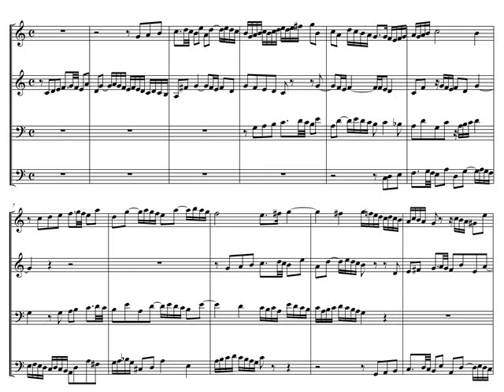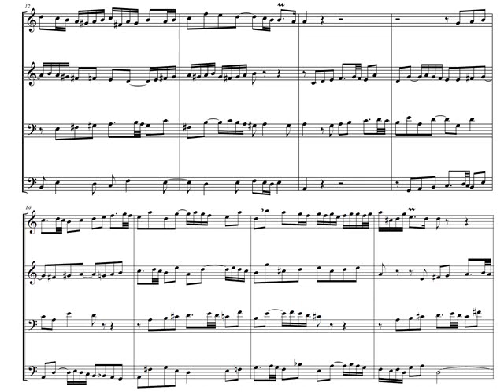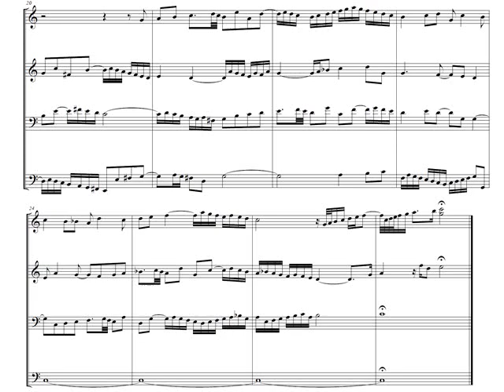J. S. Bach. El clave bien temperado. Fuga nº 1 en Do Mayor BWV 846. Partitura. Audición